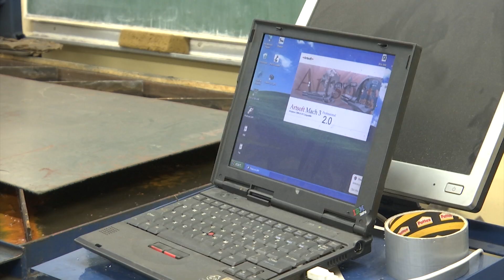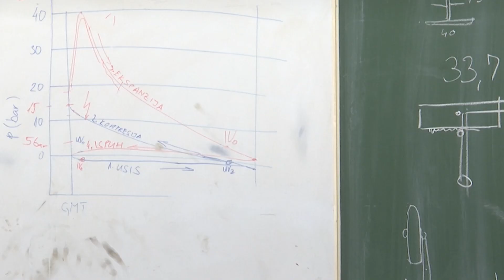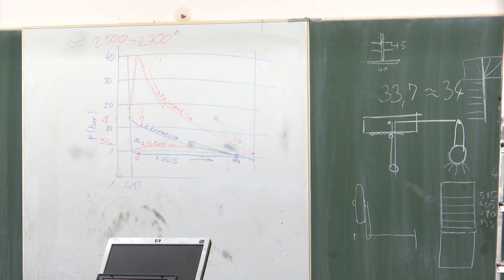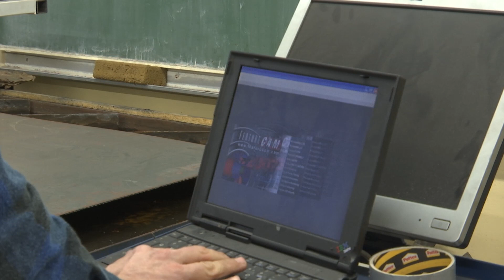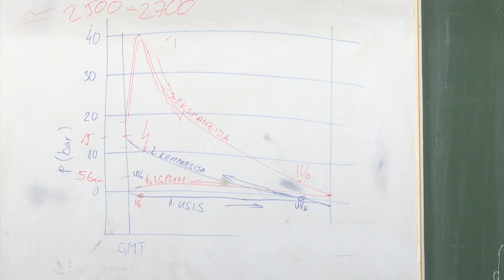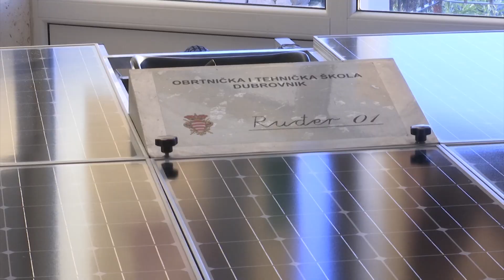ZIVOTOPIS ep32 INOVATOR 10122018